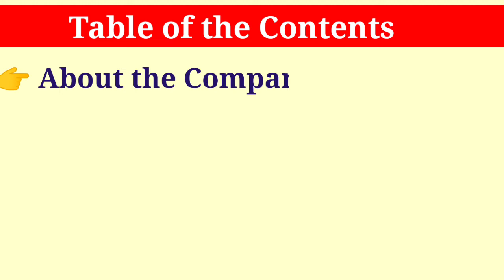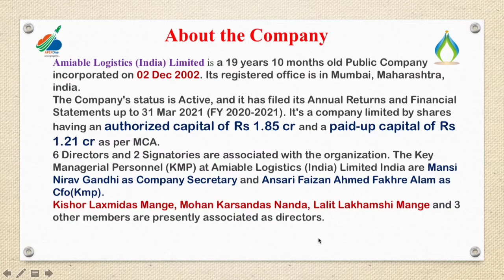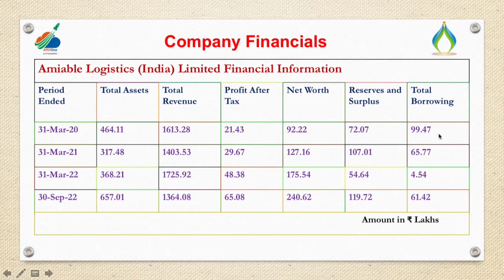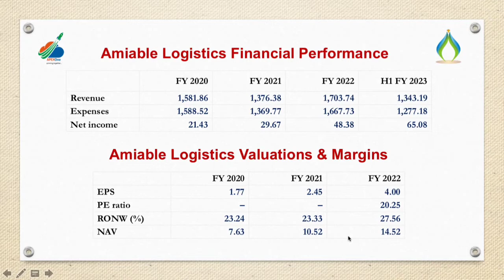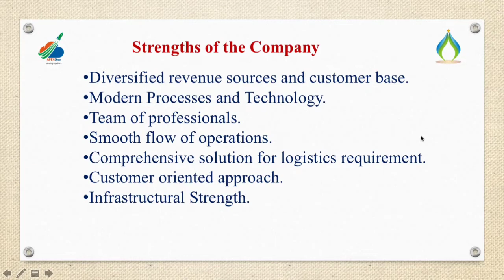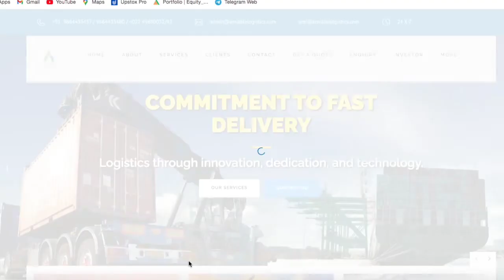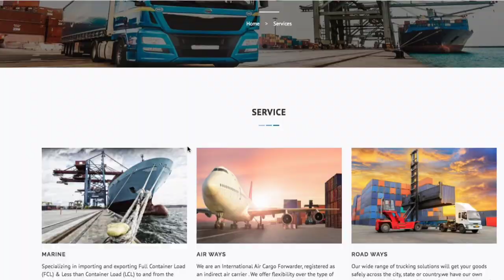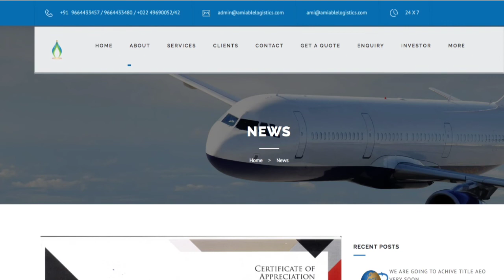Amiable Logistics IPO Review | Amiable Logistics IPO Analysis - Apply or Not | SME IPOs GMP Today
Amiable Logistics IPO Review | Amiable Logistics IPO Analysis - Apply or Avoid | SME IPOs GMP Today | Amiable Logistics ltd IPO Details | Amiable Logistics IPO Description | Amiable Logistics Financial Performance | Amiable IPO Subscription Status Updates

Note - "Investments in Securities Market are Subject to Risk. Read All the Related Documents Carefully Before Investing."

अगर आप भी Investment Journey की शुरुआत करना चाहते हैं तो आज ही अपना मनपसंद Demat & Trading Account करें।

Demat Account Opening Helpline - 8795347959(Whatsapp)

Amiable Logistics Limited IPO Details
Amiable Logistics Financial Status or Financial Performance
Amiable Logistics IPO Share Price
SME IPO GMP Today | SME IPO Details
Amiable Logistics IPO Description
Amiable Logistics IPO GMP Live Update or Daily Trend
Amiable Logistics Ltd Offer Subscription Live Updates
Amiable Logistics IPO Dates & Listing Performance
Amiable Logistics Ltd Valuations & Margins
Amiable Logistics IPO Allotment Date & Allotment Status
Amiable Logistics Peer Competition
Amiable Logistics IPO Lead Managers
Amiable Logistics IPO Offer Registrar
Amiable Logistics IPO Offer News
Amiable Logistics IPO FAQs

Amiable Logistics (India) Limited is a 19 years 10 months old Public Company incorporated on 02 Dec 2002. Its registered office is in Mumbai, Maharashtra, india.
The Company's status is Active, and it has filed its Annual Returns and Financial Statements up to 31 Mar 2021 (FY 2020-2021). It's a company limited by shares having an authorized capital of Rs 1.85 cr and a paid-up capital of Rs 1.21 cr as per MCA.
6 Directors and 2 Signatories are associated with the organization. The Key Managerial Personnel (KMP) at Amiable Logistics (India) Limited India are Mansi Nirav Gandhi as Company Secretary and Ansari Faizan Ahmed Fakhre Alam as Cfo(Kmp). Kishor Laxmidas Mange, Mohan Karsandas Nanda, Lalit Lakhamshi Mange and 3 other members are presently associated as directors.

Bikaji Foods IPO Detailed Review or Analysis
DCX Systems IPO Review or Analysis
Global Health IPO Review or Analysis
Vital Chemtech IPO Review or Analysis
Technopack Polymers IPO Review Analysis

                                Harry Gill is a Motivational Speaker, Trainer, Digital Entrepreneur and Investor, working in Training Industry. He inspires the youngsters(Young Ignited Minds) to achieve their goals. He guides the right ways to set their destinations.
Harry Gill is the Founder & CEO of APEXOne Fintech Pvt. Ltd., Fintech Industry Leading Brand in India🇮🇳.

𝐂𝐨𝐧𝐧𝐞𝐜𝐭 𝐰𝐢𝐭𝐡 𝐇𝐚𝐫𝐫𝐲 𝐆𝐢𝐥𝐥 𝐈𝐧𝐝𝐢𝐚 𝐨𝐧 𝐒𝐨𝐜𝐢𝐚𝐥 𝐌𝐞𝐝𝐢𝐚 𝐏𝐥𝐚𝐭𝐟𝐨𝐫𝐦𝐬

 Click👆 to Join with Us👍